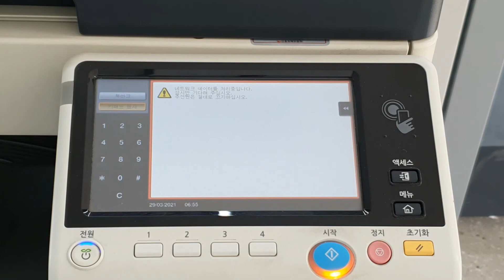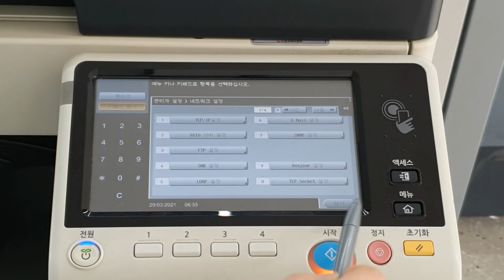N500 IP주소 입력 방법